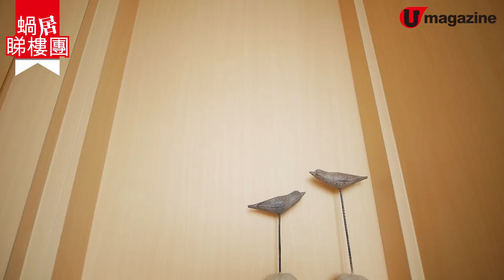【蝸居睇樓團】483呎居屋怎樣間兩廁？！ 全屋間牆櫃增儲物空間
如果屋企成員多，「爭廁所用」都真係一個經常會發生嘅問題……今次呢個位於有「居屋王」之稱嘅新屋居冠德苑嘅483呎單位
，屋主第一個要求，就係要間多一個廁所！而家睇返呢個有兩廁
嘅單位，兩間睡房不但無細到，個廳仲可以闢出一個兒童遊樂區
，而且仲有超多儲物空間，究竟設計師點樣可以滿足到咁多個要
求呢？

【INFO】
設計團隊：IN Interior Design 室內設計公司

裝修支出表：
清拆工程 $20,000
現場木器 $20,000
油漆工程 $38,000
傢俬項目 $180,000
雜項  $34,000
總數  $480,000

全方位緊貼《U Magazine》社交平台